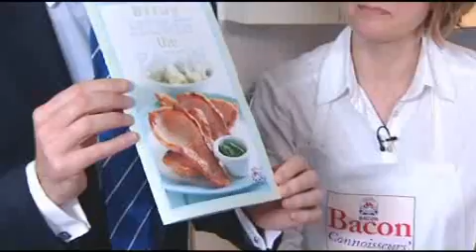Bringing home the bacon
Watch this video with TV host Anton Du Beke to learn all about bacon from cuts to cooking and get some delicious recipes.

Its hard to imagine the great British breakfast without bacon; whether its part of a full English, or piled between two slices of bread for a butty, it is undeniably delicious. However bacon is much more versatile than you may think. With a range of different cuts and cures available, it can liven up an assortment of meals.

This years Bacon Connoisseurs Week, launching Monday 22nd March 2010, featured the search to find the best bacon cure of 2010 as part of the national Bring Home the Bacon competition.

In this video Anton Du Beke takes us to Smithfields, Europes largest meat market, to learn from the experts about curing, and explains why we should look for packs with the Red Tractor Mark. Home economist Clare Greenstreet also demonstrates some delicious recipes, including a tasty Chilli and lemon Kedgeree, an Upside Down Bacon Hotpot and even some savoury brunch or teatime Muffins, which are sure to be enjoyed by the whole family.